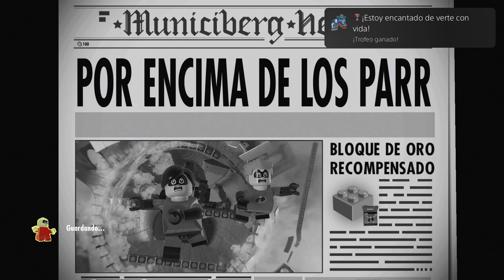LEGO The Incredibles / ¡Estoy encantado de verte con vida!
¡Estoy encantado de verte con vida! (BRONZE)
Completa el capítulo 11 «Por encima de los Parr»